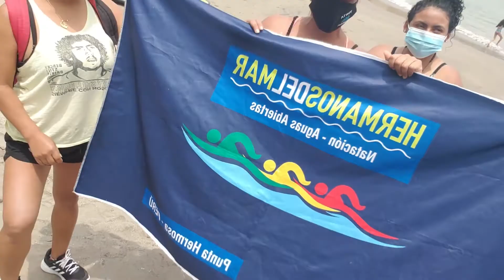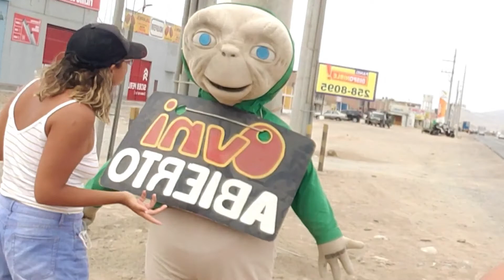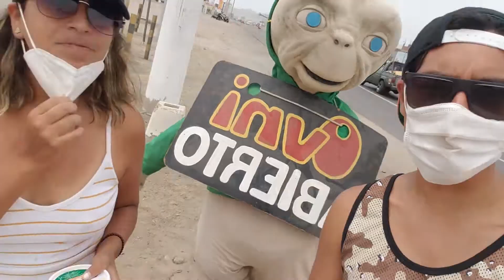Un pequeño paseo con la Willy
Un paseíto antes de volver a la cuarentena con buenas vibras siempre, acompañados de nuestros hermanos del mar full vibras.